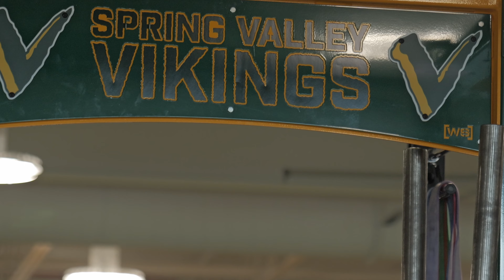Swarm In The Valley (Spring Valley vs Lower Richland 2024)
In this episode, we follow the Lower Richland Diamond-Hornets and the Spring Valley Vikings as they prepare for a pivotal Friday night matchup. Both teams are determined to bounce back from heartbreaking losses the previous week. Lower Richland lost their home opener by a single point in the final seconds, while Spring Valley fell to their cross-town rivals in their annual showdown.

The intensity of the preparation is clear as each team grinds through their weight room sessions, but adversity hits with unseasonably hot weather cutting practices short. Forced to adjust, the Diamond-Hornets and Vikings shift to later evening practices or move indoors to the unconventional setting of a basketball gym, creating a unique atmosphere for game preparation.

Despite these setbacks, both teams maintain focus. Lower Richland aims to assert their physical dominance, while Spring Valley seeks to sharpen their mental game, having struggled with costly penalties in their last outing.

The episode culminates on a perfect Friday night under the lights, where Lower Richland’s relentless effort pays off. Their physicality proves too much for Spring Valley, who falters due to mental errors and penalties. Lower Richland cruises to a 41-7 victory, putting an exclamation point on their comeback.

In a heartwarming moment after the game, Coach Taylor awards the game ball to defensive coordinator Coach Harry Curnell, who had helped guide the team through the early season while dealing with a personal health issue. This touching gesture marks the team's bond and resilience.